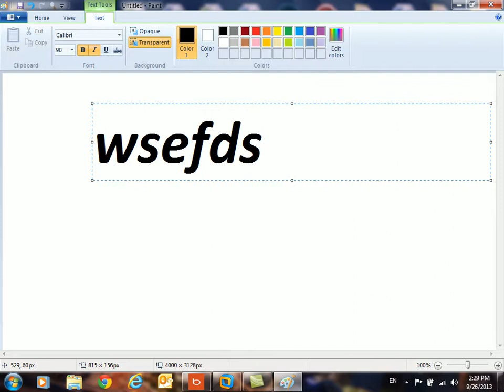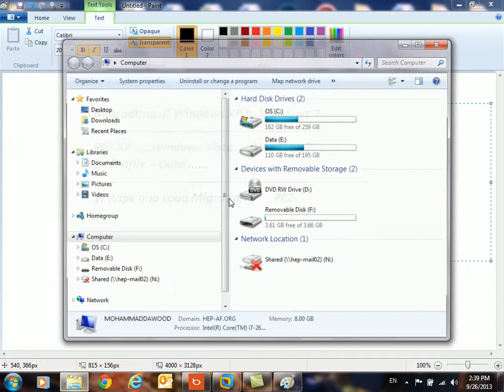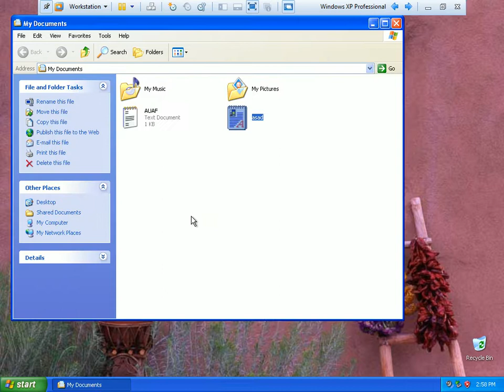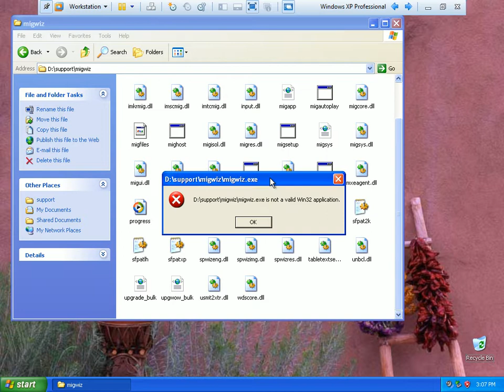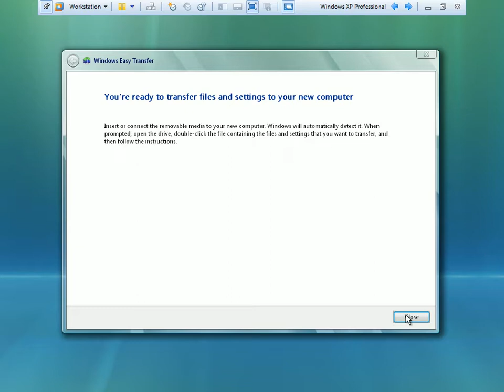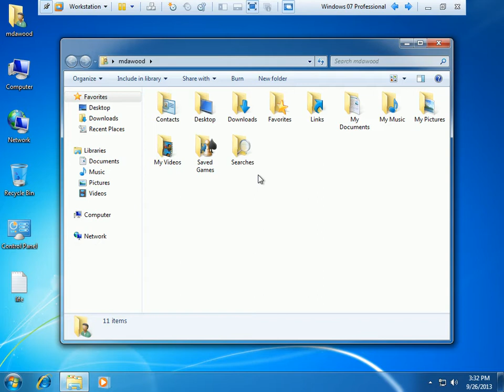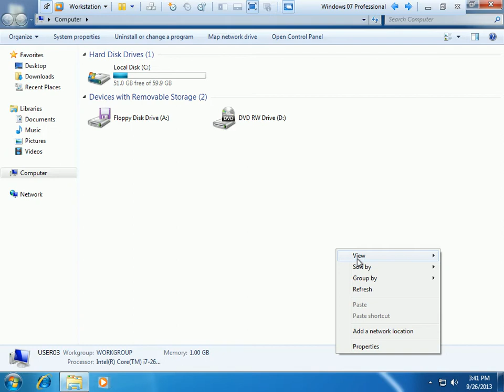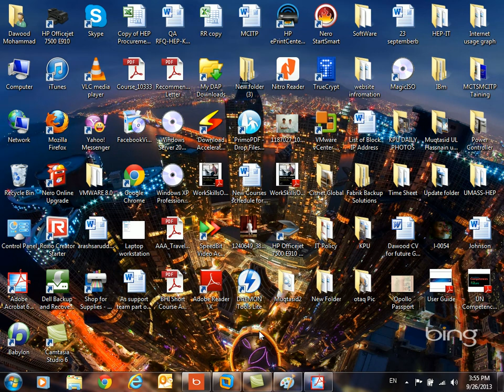WINDOWS MIGRATION OF XP TO 7